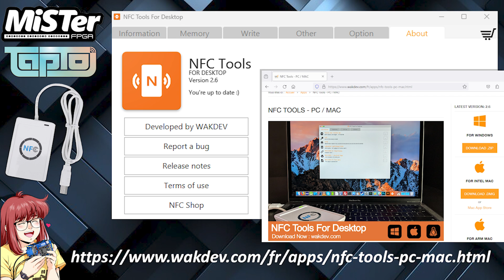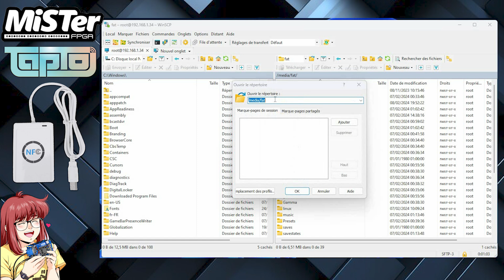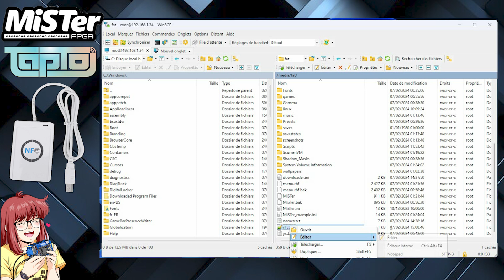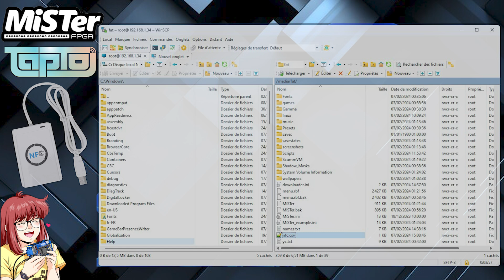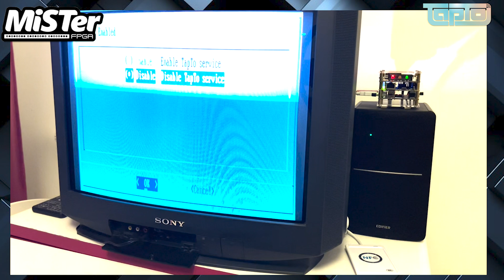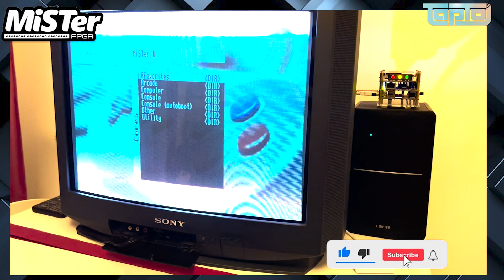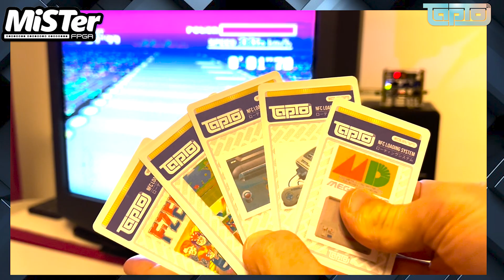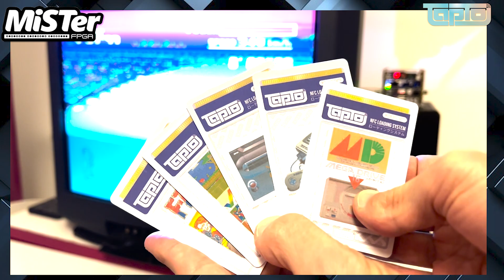MiSTer FPGA : NFC READER / TAPTO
Vidéo de présentation et d'explications sur l'usage du lecteur NFC acr122u avec le MiSTer FPGA.
Je vous montre comment faire pour vous procurer les éléments nécessaire qu'ils soient matériels ou logiciels étapes par étapes.